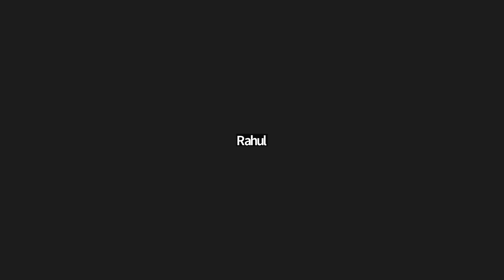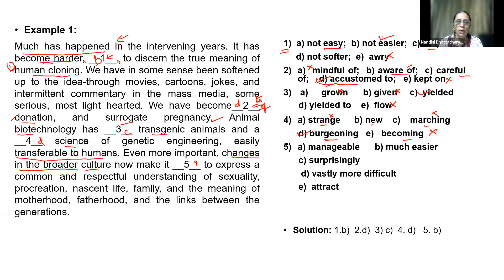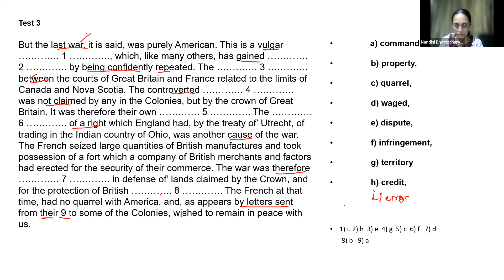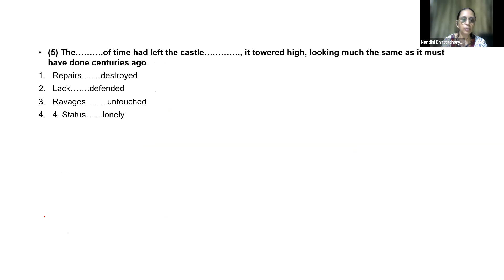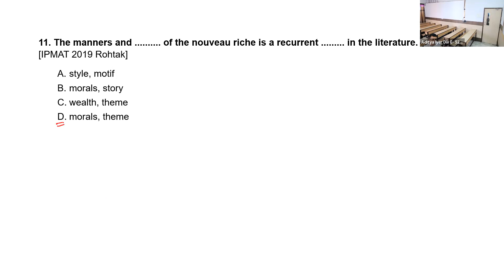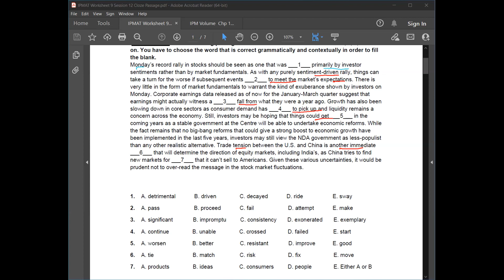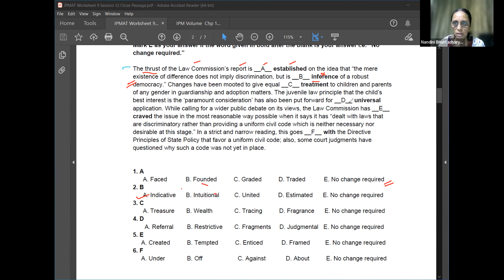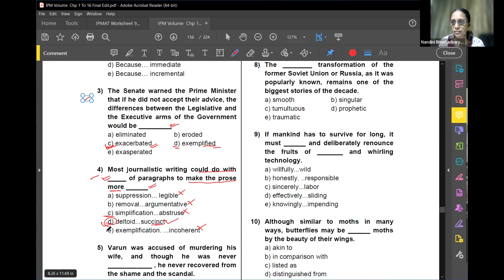KHR24 - JC2 IPM Verbal NB (1)14/04/2023 - Para Completion I